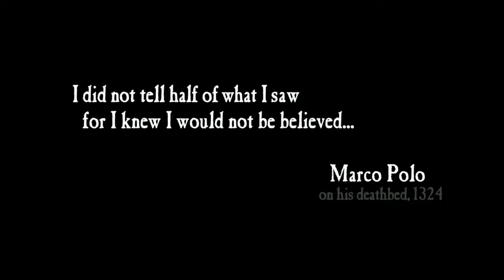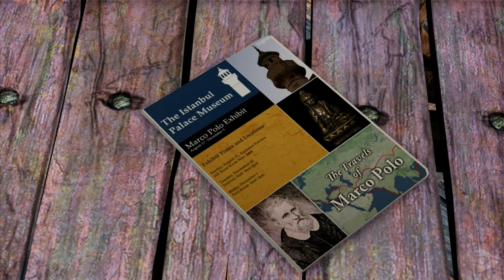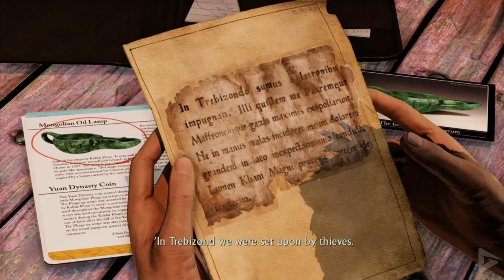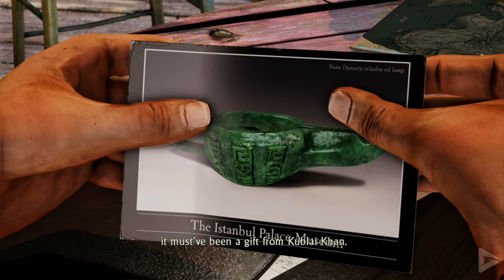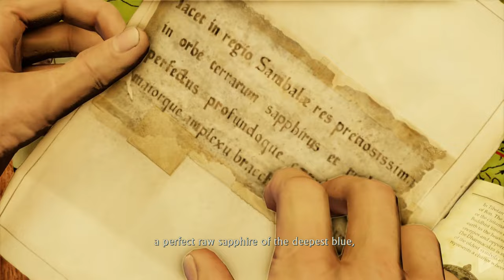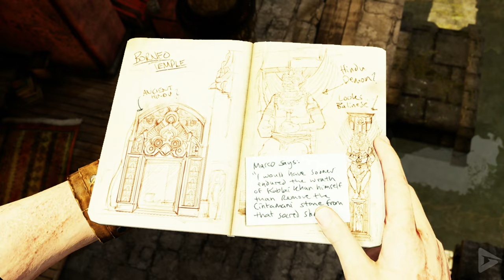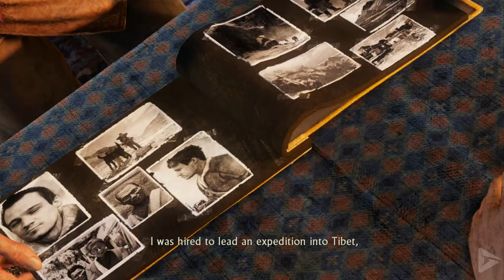UNCHARTED 2: AMONG THIEVES PS5 All Cutscenes (Game Movie) 4K 60FPS Ultra HD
Two years after the events of the first game, treasure hunter Nathan Drake is approached by former associate Harry Flynn and Flynn's girlfriend Chloe Frazer to help steal a Mongolian oil lamp connected to Marco Polo's doomed 1292 voyage from China. The group plans to cheat Flynn's client and take Polo's treasure for themselves. Unbeknownst to Flynn, Chloe and Nate had worked together before, and Chloe plans on blackmailing Flynn and escaping with Nate and whatever treasure they find.

Now that the May/June game season is over, we can play a couple more games on the PS5 and other older games in general.  Uncharted 3 also coming!  We hope you enjoy!